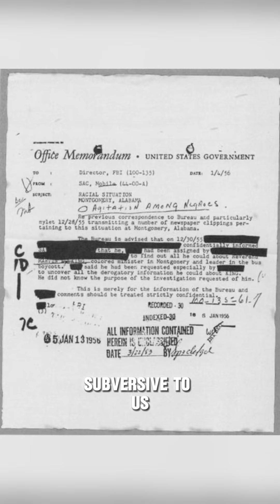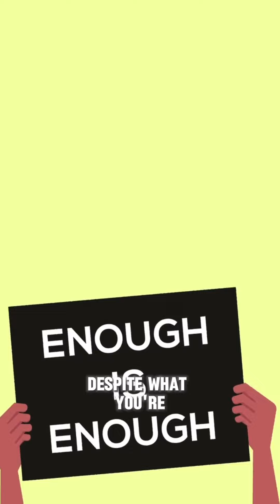The division & hatred on social media is FAKE. One word: COINTELPRO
Did Cointel-Pro really end ? Come on now , you’re smarter than that lol 🤔

✨ For assistance navigating changes in various areas of your life , book a personal life coaching session: